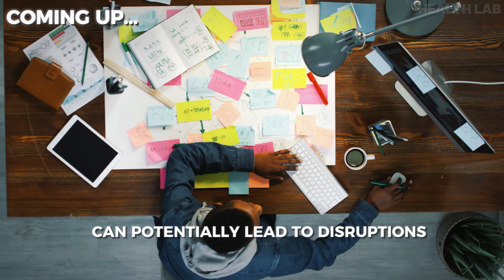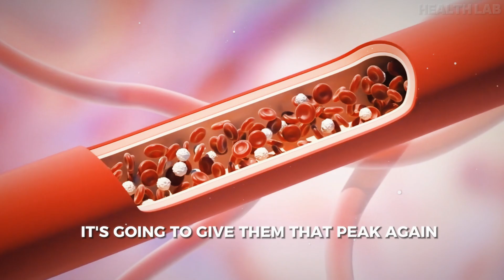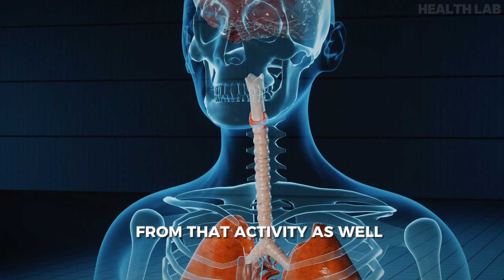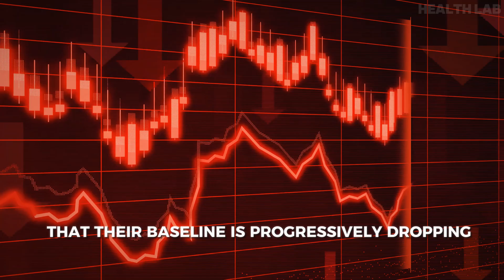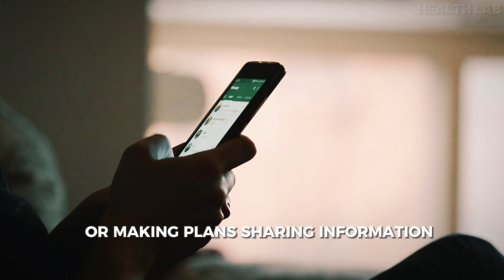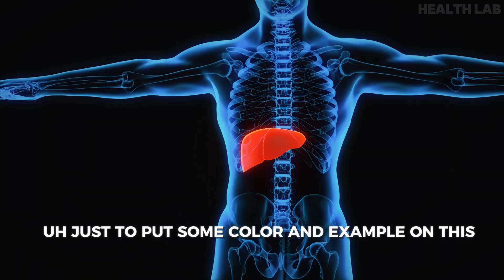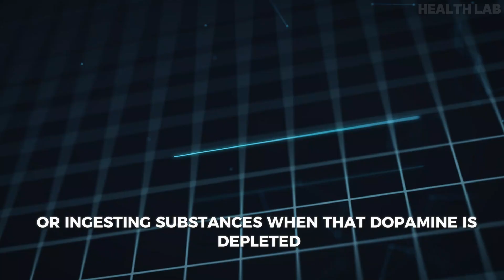Neuroscientist: "DELETE Your Social Media Now"- Here's Why!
Dr. Andrew Huberman delves into the intricate relationship between modern stimuli—social media, smartphones, drugs, gaming—and our brain's dopamine system. Huberman elucidates how these pervasive influences hijack our pleasure circuits, leading to addictive behaviors and altered reward processing.

Timestamps:
00:00 intro
00:22 Dopamine
04:35 Dopamine and Phones
07:05 How to Engage With Dopamine

-Music from Uppbeat (free for Creators!)

Videos/B-Roll:
Vecteezy.com
Pexels.com

- If any owners would like us to remove the content, we have no problem in doing so.